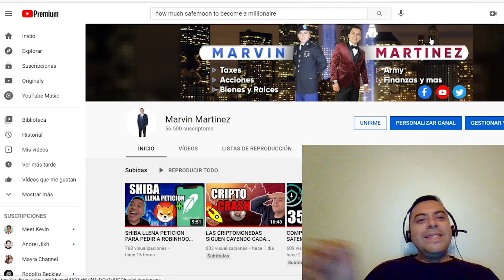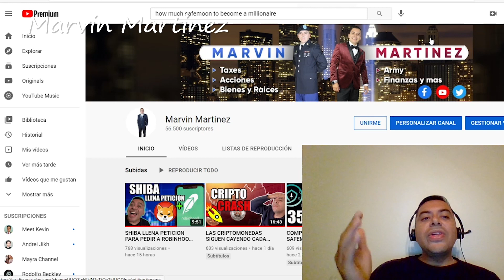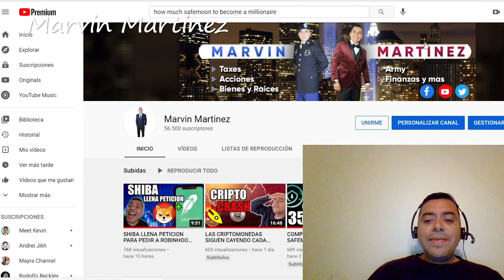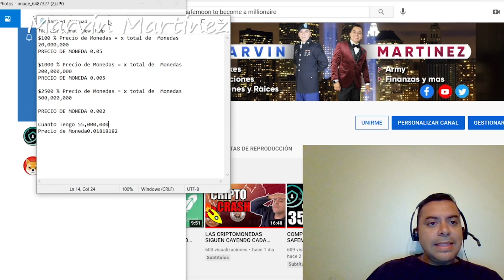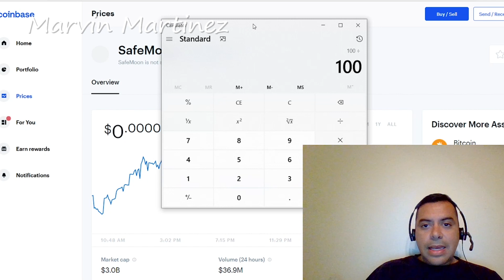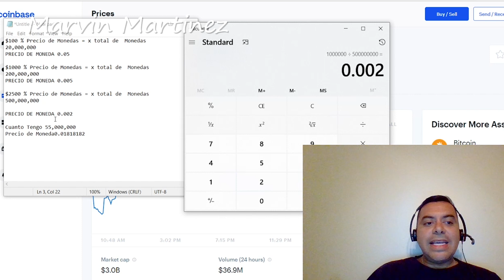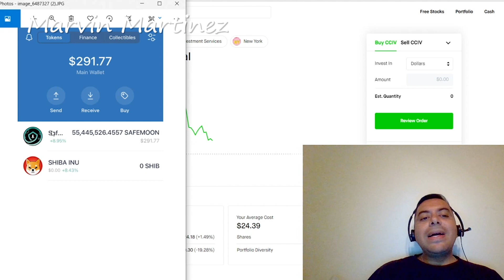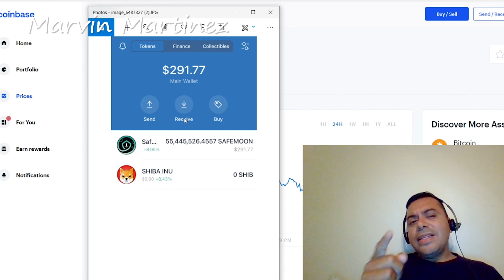CUANTO TUVIERA QUE INVERTIR EN SAFEMOON PARA TENER UNA POSICION MILLONARIA Y LAS POSIBILIDADES QUE S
Este Videos vamos hablar sobre Safemoon y mi posicion, a que precio tiene que llegar para que sea una posicion millonaria.

Este Videos vamos hablar sobre CCIV y lo que esta pasando que subio de precio el dia de Hoy

🕘 Marcas de tiempo:

Mapa: fns.usda.gov/summerfoodrocks
Necesita Llamar al Irs para preguntas:

Video by
Hadasa's, InC